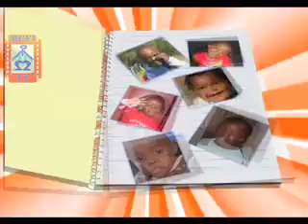MUVI TV KNN SUMMIT